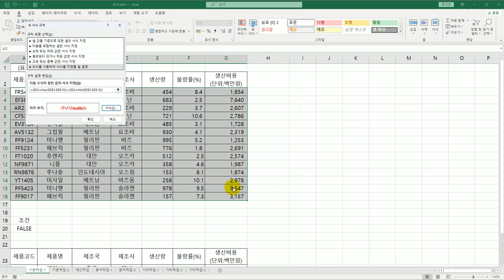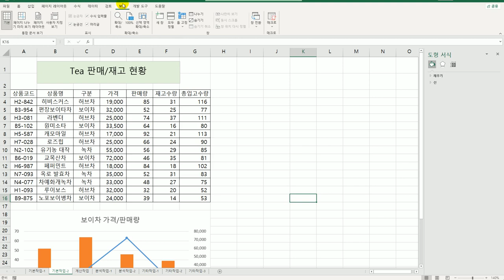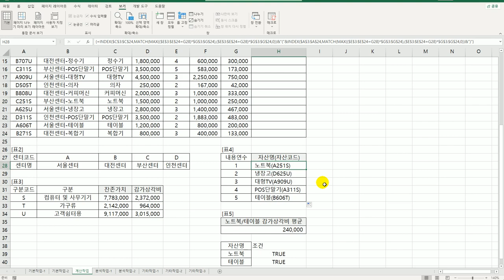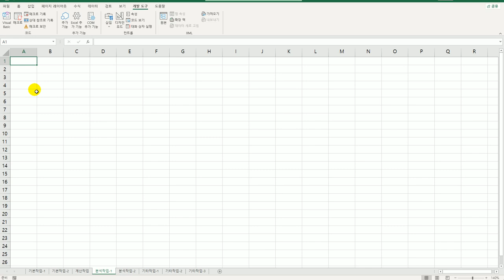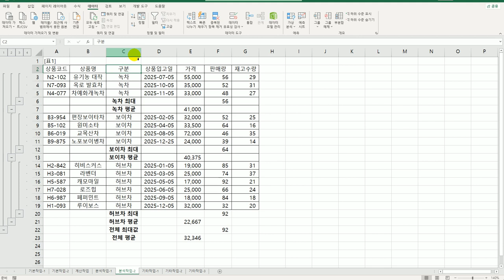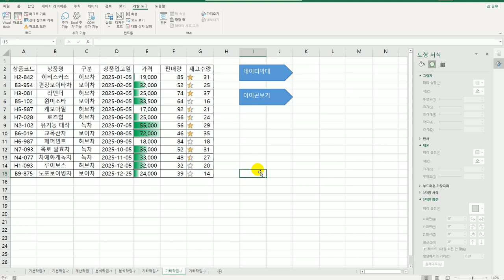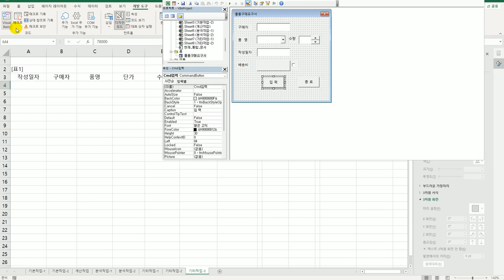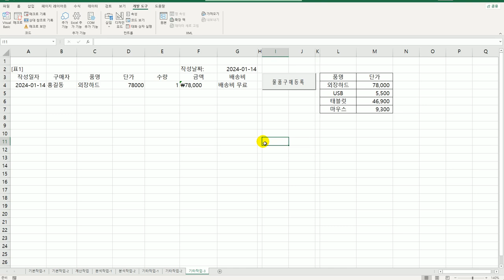[컴활1급실기] 32 엑셀 상시 공략 문제 5회